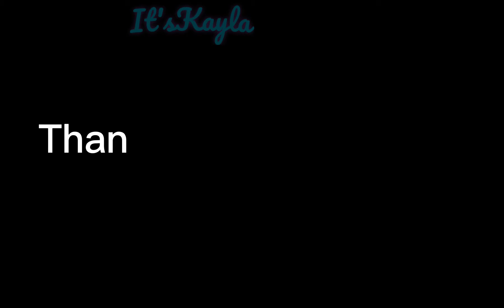One Piece react to C.C/Evan Afton memes||pt 2||FNAF||tw blood||Original||It'sKayla||cred.desc